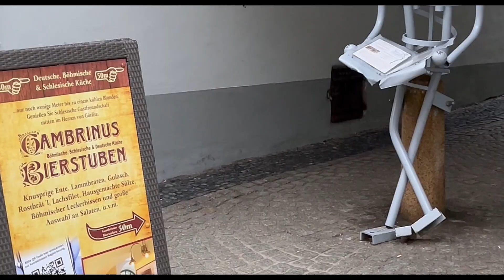One Day in Görlitz / Saxony / Germany / Border City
Görlitz  is a town in the German state of Saxony. It is on the river Lusatian Neisse and is the largest town in Upper Lusatia as well as the second-largest town in the region of Lusatia after Cottbus. Görlitz is the easternmost town in Germany (the easternmost village being Zentendorf (Šćeńc)) and lies opposite the Polish town of Zgorzelec, which was the eastern part of Görlitz until 1945. The town has approximately 56,000 inhabitants, which make Görlitz the sixth-largest town in Saxony. It is the seat of the district of Görlitz. Together with Zgorzelec it forms the Euro City of Görlitz/Zgorzelec, which has a combined population of around 86,000. Whilst not Lusatiophone itself, the town is situated just east of the Sorbian-speaking parts of Lusatia.

(From Wikipedia, free encyclopedia)

Recorded in November 2022 with iPhone 12 Pro Max.